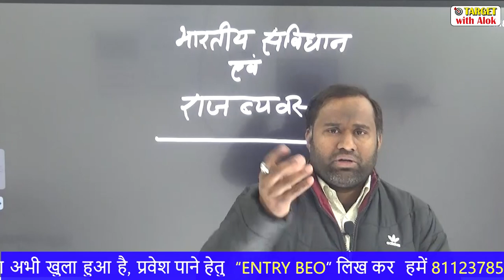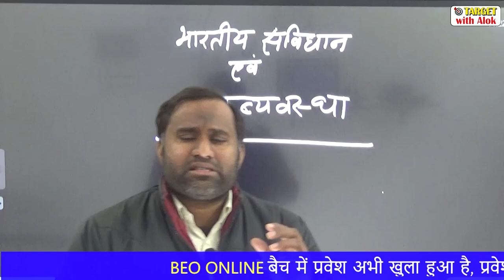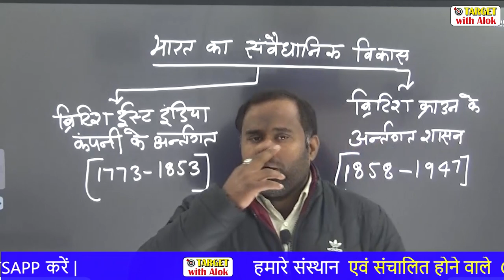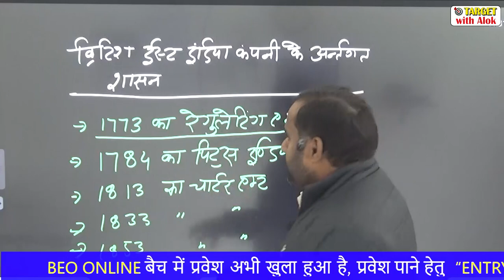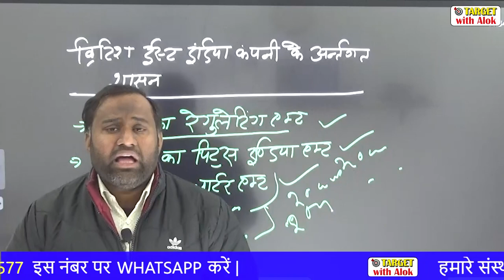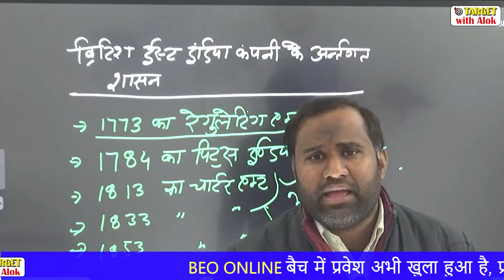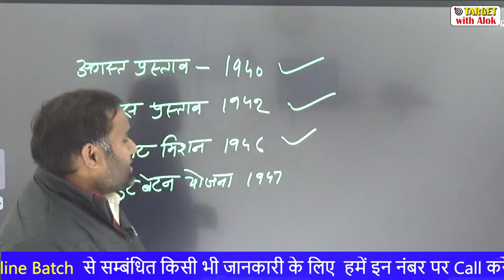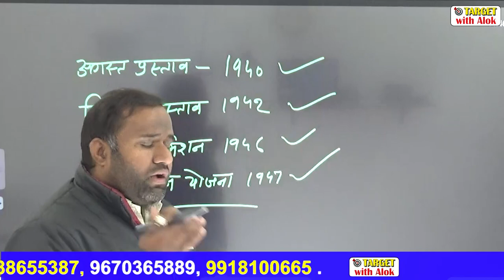BEO परीक्षा || भारतीय संविधान || Lecture-1 || Target with Alok